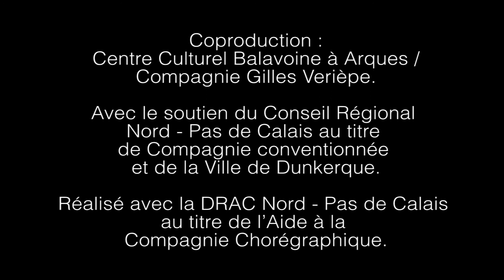Cie DK59 / Gilles Verièpe : Gilles & Yulia mpg